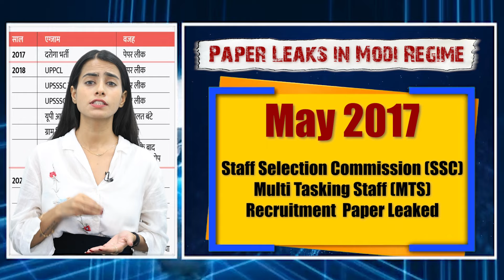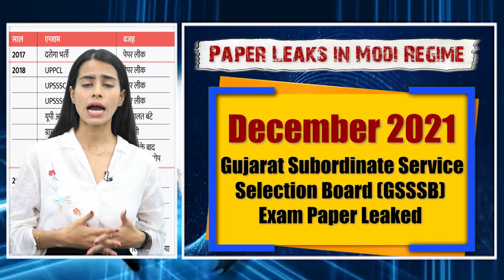Papers leaked under Paper leak Sarkar | NEET Exam | Students Protest | Modi Govt.